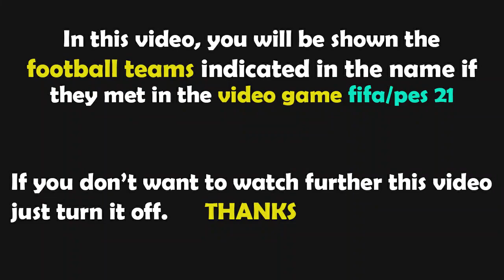PES 2021 Gameplay | Sporting CP vs Portimonense - 2021/2022